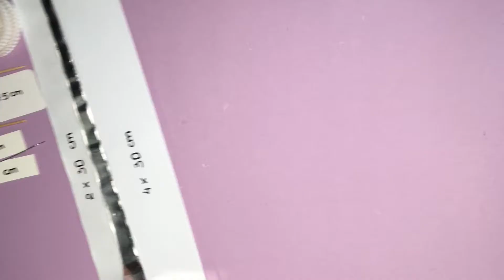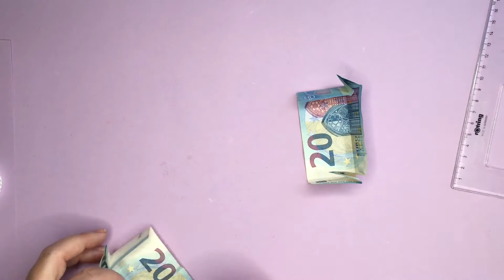Kinderwagen aus Geldscheinen basteln | DIY Geschenk für Baby / Taufe zum selber machen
In diesem Video zeige ich euch, wie man aus Geldscheinen einen dreidimensionalen Kinderwagen bastelt. Dies eignet sich ideal als Hingucker für eine Babyparty oder als Geschenk zur Geburt oder Taufe. Dieses Geschenk ist etwas aufwendiger und es sollte daher etwas Zeit eingeplant werden.